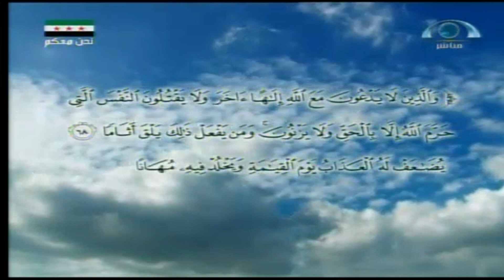يوم جديد | يوم الخميس 1435.05.17ه‍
يوم جديد | يوم الخميس 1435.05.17ه‍ | شبكة_المجد | قناة المجد العامة
فـــــــــــــقرات الـــــحلــــقة...
تقديم:
أحمد الشقاع
إشراقة قرآنية | [الفرقان:68_69] | الشيخ. د. سليمان الصادق البيرة | يوم_جديد | الخميس 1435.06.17ه‍
(( وَالَّذِينَ لا يَدْعُونَ مَعَ اللَّهِ إِلَهًا آخَرَ وَلا يَقْتُلُونَ النَّفْسَ الَّتِي حَرَّمَ اللَّهُ إِلَّا بِالْحَقِّ وَلا يَزْنُونَ وَمَنْ يَفْعَلْ ذَلِكَ يَلْقَ أَثَامًا ))[الفرقان:68]
(( يُضَاعَفْ لَهُ الْعَذَابُ يَوْمَ الْقِيَامَةِ وَيَخْلُدْ فِيهِ مُهَانًا ))[الفرقان:69]
مختارات من اليوتيوب | أقوال زماني | يوم_جديد | الخميس 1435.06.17ه‍
أقوال زماني | أ. سلمان الياسين (عضو فريق فورتي) | يوم_جديد | الخميس 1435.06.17ه‍
دقيقة لصحتك | فقدان الشهية | يوم_جديد | الخميس 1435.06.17ه‍
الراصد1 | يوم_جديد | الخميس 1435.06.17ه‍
الراصد2 | قفص حمام | يوم_جديد | الخميس 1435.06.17ه‍
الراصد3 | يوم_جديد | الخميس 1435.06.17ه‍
النجاح الأسري | د. علي بن عيسى الزهراني (مدرب معتمد ومستشار أسري) | الخميس 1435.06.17ه‍
قواعد في الدعوة | الشيخ. محمد مرزا عالم (عضو الجمعية الفقهية السعودية) | الخميس 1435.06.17ه‍
تاريــخ العــرض: يوم الخميس 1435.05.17ه‍_الموافق 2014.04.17‍م‍